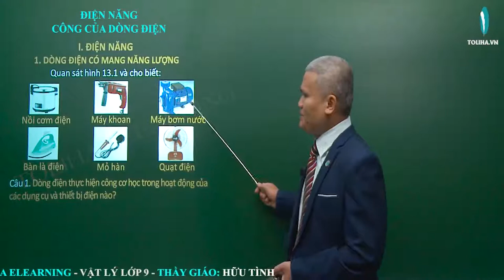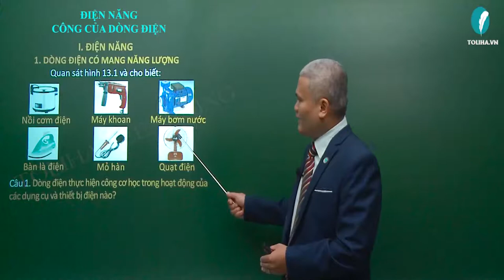Điện năng – Công của dòng điện | Điện Học | Vật Lí 9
ĐIỆN NĂNG – CÔNG CỦA DÒNG ĐIỆN

TRẢ LỜI CÂU HỎI TRONG MẪU BÁO CÁO THỰC HÀNH
a) Công suất 𝑃 của một dụng cụ điện hoặc của một đoạn mạch liên hệ với hiệu điện thế U và cường độ dòng điện I bằng hệ thức nào?
b) Đo hiệu điện thế bằng dụng cụ gì? Mắc dụng cụ
này như thế nào vào đoạn mạch cần đo?
      Đo hiệu điện thế bằng vôn kế. Mắc vôn kế song song với đoạn mạch cần đo hiệu thế, sao cho chốt (+) của vôn kế được mắc về phía cực (+) của nguồn điện.
c) Đo cường độ dòng điện bằng dụng cụ gì? Mắc dụng cụ này như thế nào vào đoạn mạch cần đo?
     Đo cường độ dòng điện bằng ampe kế. Mắc ampe kế nối tiếp với đoạn mạch cần đo cường độ dòng điện chạy qua nó.